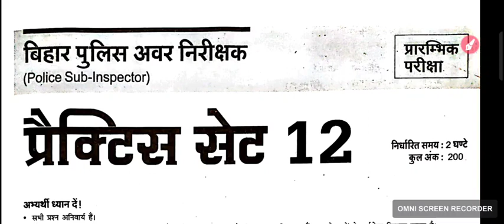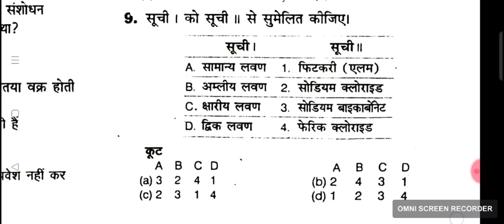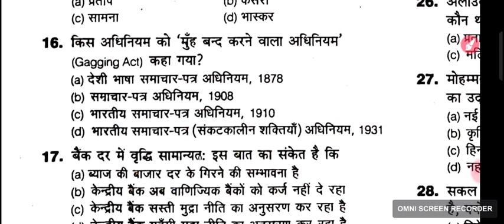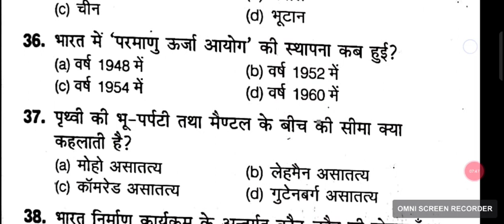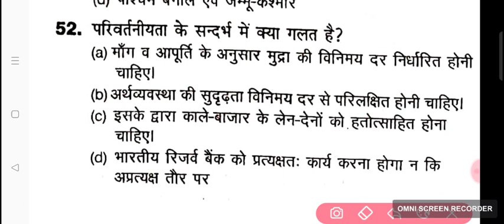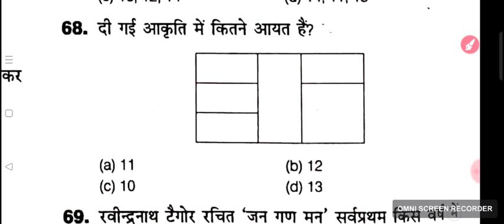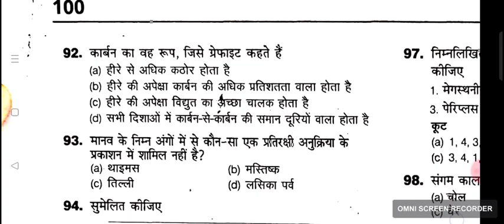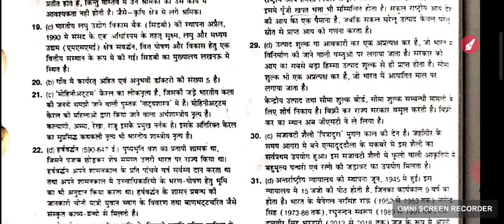Bihar Daroga Police Sub Inspector (SI) Daroga 2023 | Practice Set- 12 | बिहार दरोगा सेट प्रैक्टिस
FOR ALL COMPETETIVE EXAM

BPSC
BIHAR DAROGA
BIHAR POLICE
CIVIL COURT
मध निषेध POLICE
BIHAR POLICE DRIVER
SSC GD
SSC CGL
SSC CHSL
SSC MTS HAVALDAR